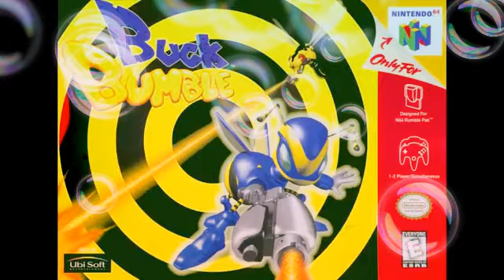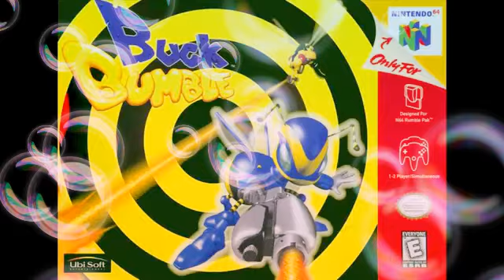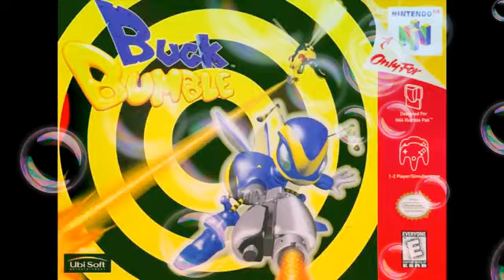🐝Buck Bumble (Short Fuse/Radar Run OST) ~ N64 ~🐝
🐝Alas, Buck Bumble, a hidden diamond in the rough. This is yet another hidden gem that needs to be revived🐝.